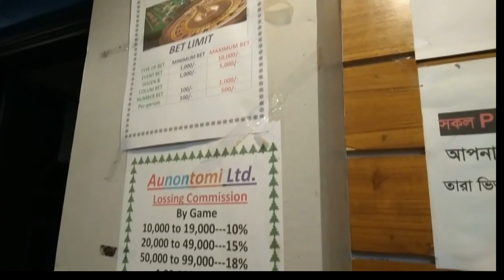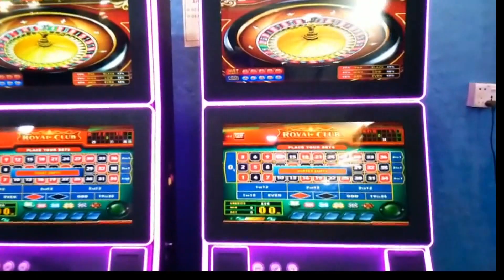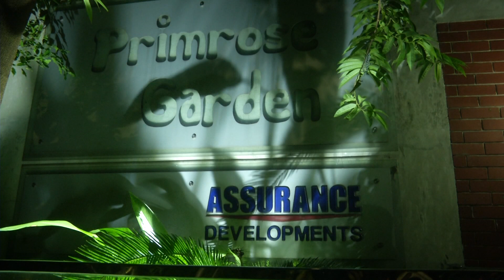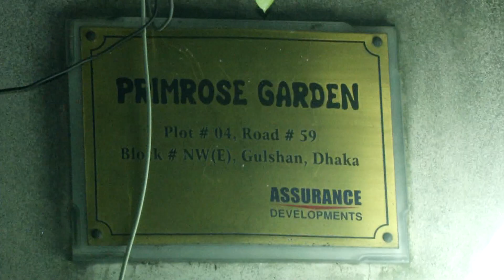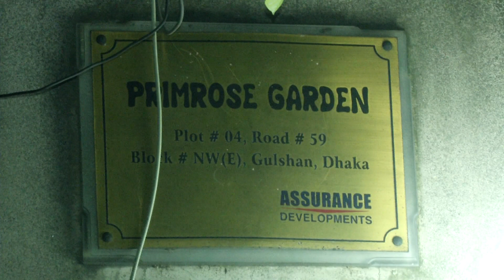সরাসরি: ঢাকায় ক্যাসিনোতে র‌্যাবের অভিযান, মদ-মেয়ে, টাকা উদ্ধার, যুবলীগ নেতা আটক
দেখলে মজা পাবেন, না দেখলে চরম মিস করবেন...